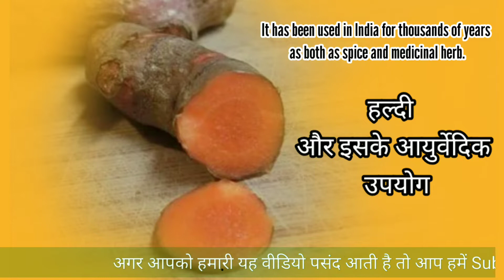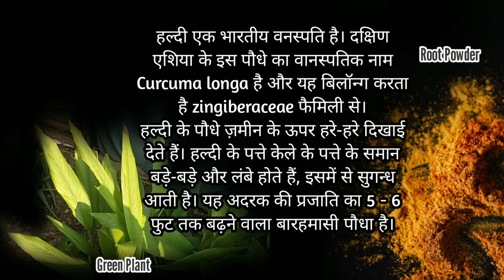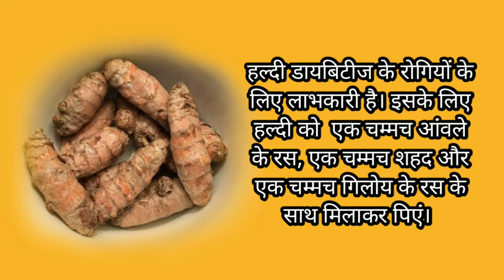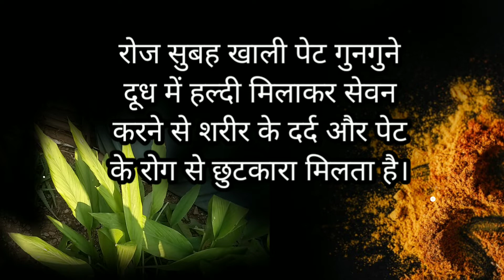गुणों का खजाना है ये औषधिक पौधा l हल्दी के आयुर्वेदिक उपयोग l Turmeric and health l curcuma longa ।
इस YouTube channel पर साझा की गई जानकारी केवल सामान्य ज्ञान के लिए है। किसी भी जड़ी-बूटी का सेवन करने से पहले आयुर्वेदिक चिकित्सक से ज़रूर सलाह लें।